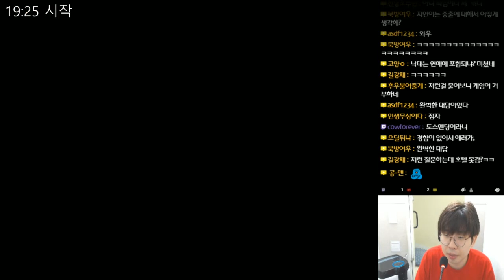캠퍼스 러브 스토리 (Campus Love Story) - 정애란편 - 9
캠퍼스 러브 스토리 (Campus Love Story)